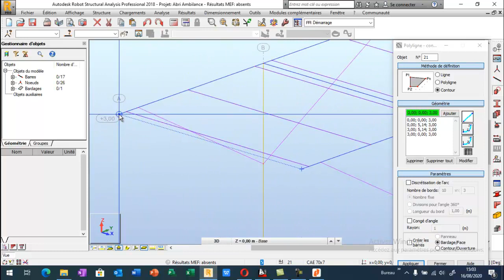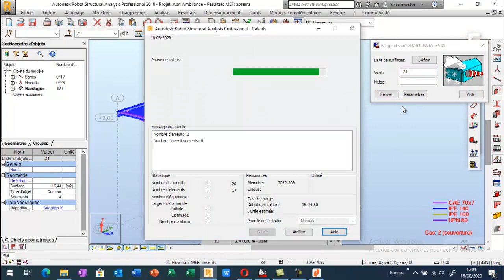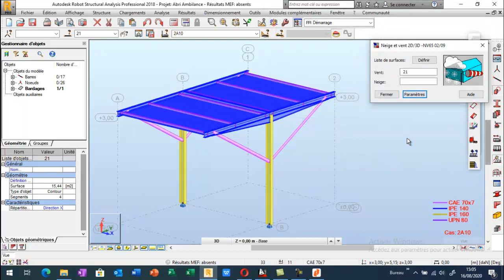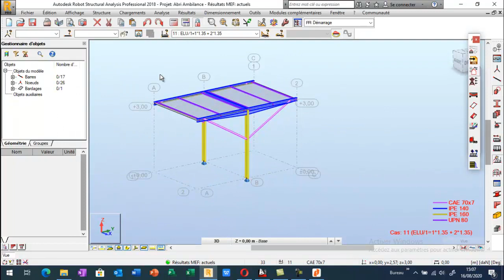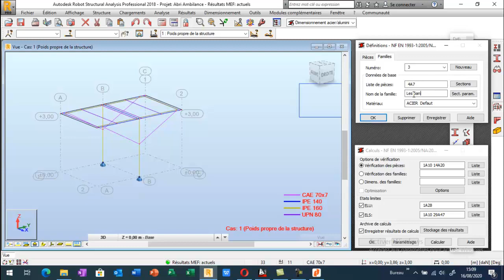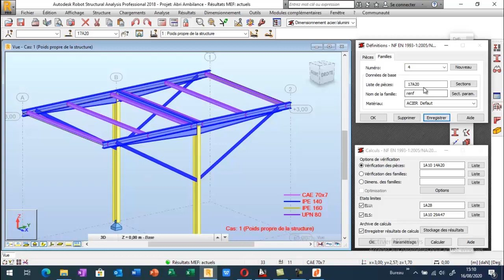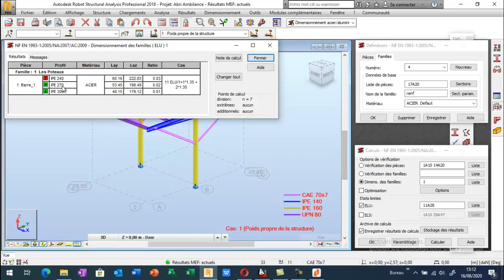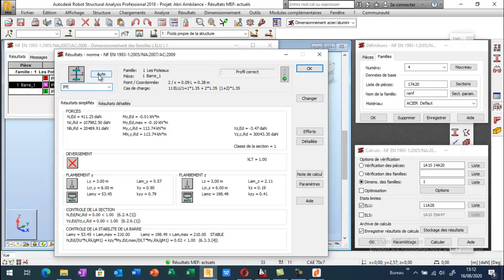Modélisation d'un abri pour les voitures avec Robot Structural Analysis : Partie II